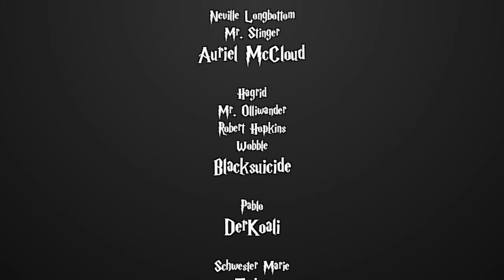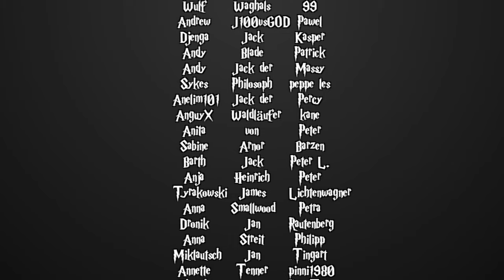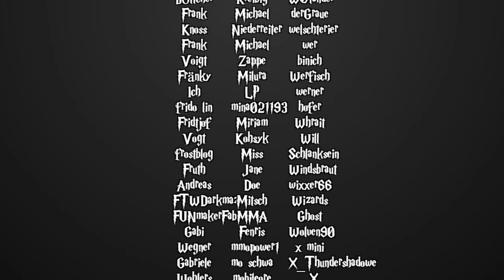[Fanfiction] Harry Potter und die Schatten der Vergangenheit -158.2 - Der Liebenswerte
Sprecher:

Angelika Wiesen
- Arabella Figg
- Narzissa Malfoy

Auriel McCloud
- Neville Longbottom

Blacksuicide
- Hagrid
- Mr. Ollivander
- Robert Hopkins
- Wobble

Feder
- Schwester Marie

Froh'ana
- Ginny Weasly
- Nymphadora Thonks

Julicals
- Molly Weasly

lachsekatze
- Luna Lovegood

Lasanda
- Hermine Granger

MaxMonster
- Sirius Black

Melina
- Tracey Davis

Moritz Mehlem
- Premierminister

Nielchen79
- Madam Pomfrey

NerdNavigator
- Mr. Worple

p1k4chu
- Salazar Slytherin
- Mr. Bones

Pixelbiest
- Sid Duvall

Reg Jackson
- Dumbledore

RitterKeks
- Anne Adahir

Shay Igrima
- Dobby

Sonjah Nachtschneider
- Minerva McGonagall

Yajirobi
- Corvinus Callidita

Mischka
- Erzähler
- den Rest